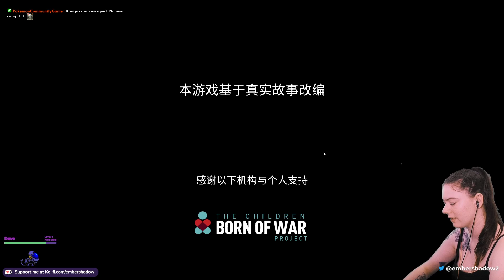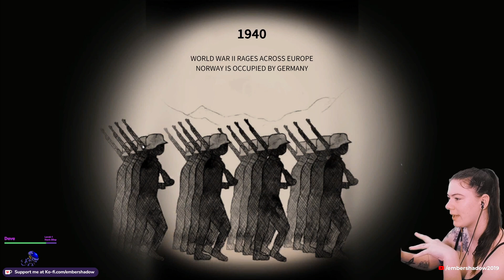My Child: Lebensborn | IGC Showcase #76